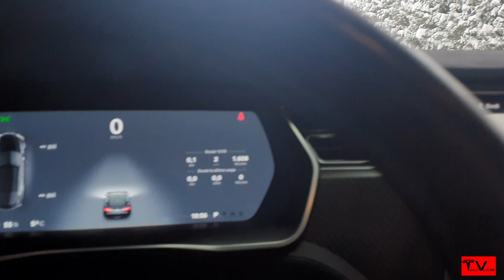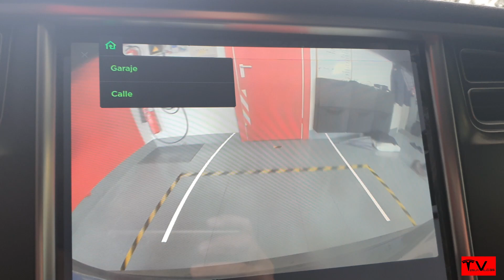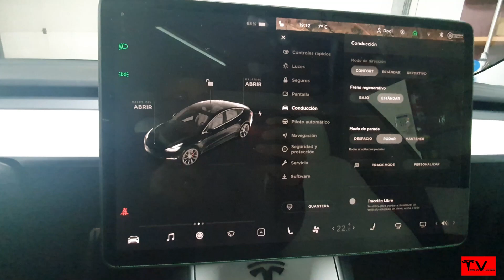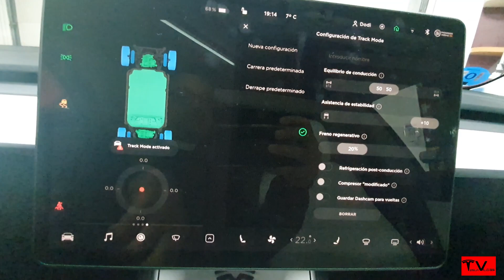Tesla sin cadenas ni ruedas de invierno en la nieve. Parte 1.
¿Quieres ver de lo que un Tesla es capaz de hacer en la nieve virgen?
Todas las imágenes fueron rodadas con ruedas de serie deportivas michelin pilot sport de verano sin aditivos ni cadenas ni fundas.
LA NIEVE VIRGEN NO EXISTE EN LA VIDA REAL. No salgas a la calle sin tomar las debidas protecciones y usa cadenas o ruedas de invierno si es necesario.

En el siguiente video lo intentaremos sacar a la calle.

Si vas a comprar un tesla Model 3 , S ó X, este enlace te lleva a la web de Tesla y gracias a él obtendrás supercarga gratuita durante 2.000kms al hacer tu reserva.

Si quieres estar enterado de todo lo que pasa en el mundo Tesla puedes entrar en los grupos de telegram: